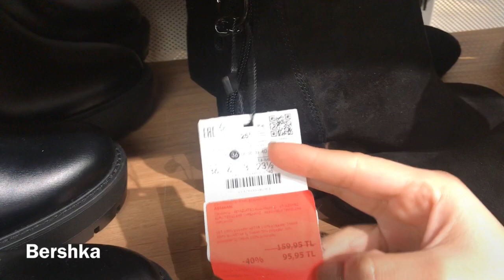VLOG - Okulumda Söyleşi, Hakan Hatipoğlu, Minik Mağaza Turu... | Hafize Şeker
Herkese Merhaba !
Bu videomda sizinle birlikte okulumdaki söyleşiye katıldım. Burada Survivor yarışmasından tanıdığımız Hakan Hatipoğlu ve Yapımcı Kadir Gülnahar ile güzel bir söyleşi gerçekleştirdik. Ardından yine oradan oraya koşturduğum bir video oldu. Şimdiden iyi seyirler.

Her Pazartesi ve Perşembe saat 16.00, Cumartesi 12.00’de yeni videolar ile görüşmek üzere.xox

Teşekkürler, HŞ.

🌐  Bana Ulaşın!